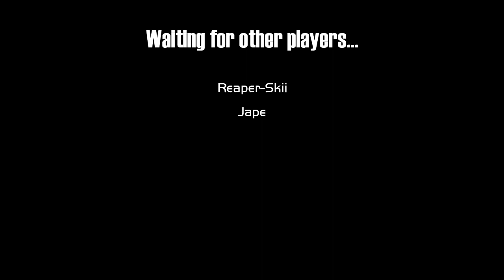Super Smash Bros Crusade .9.2 Online Match: Skilii (CF) vs Jape (RoyM) 3